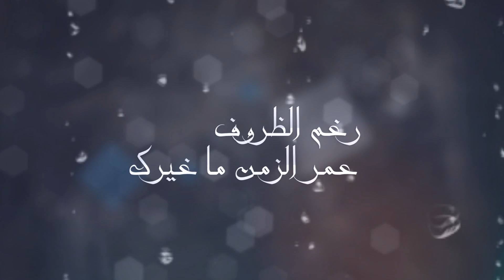Ayad Hattab - Achkorak اياد حطاب - أشكرك 2015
اياد حطاب - أشكرك 2015
كلمات : الشاعر عبد السلام الحمري
ألحان : سلام حسن
توزيع : سيروز
تصميم : زكرياء xmix